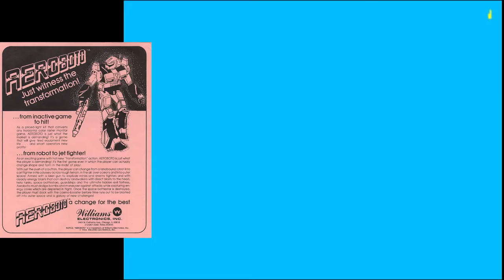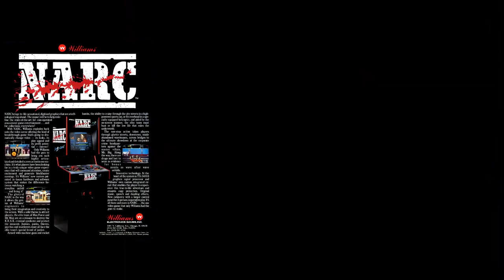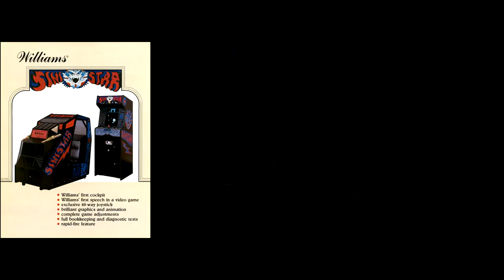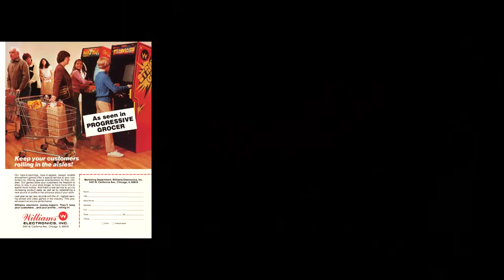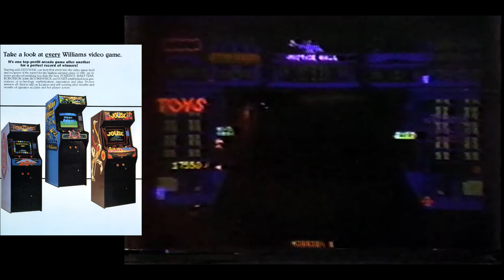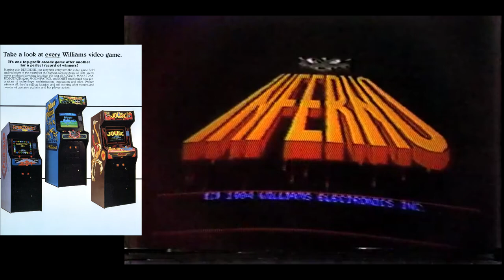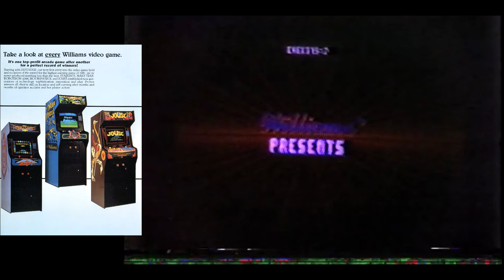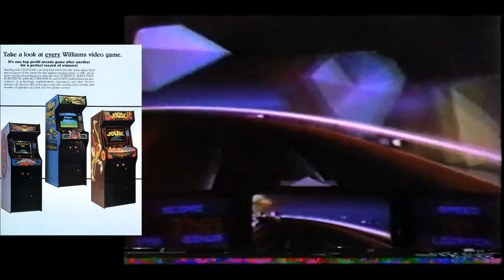25 Williams Electronics Arcade Games In Under 35 Minutes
This video features gameplay footage from 25 different Williams arcade games in less than 35 minutes.